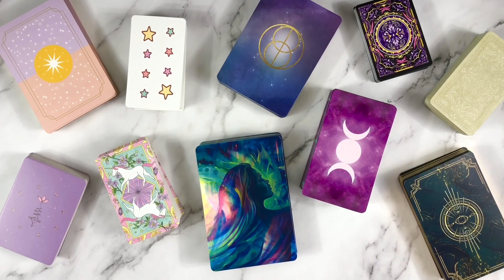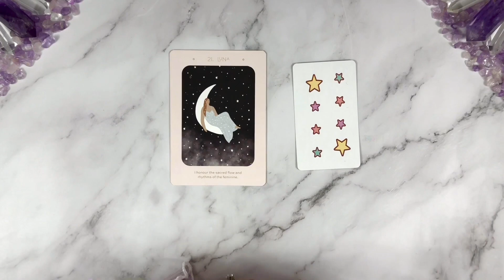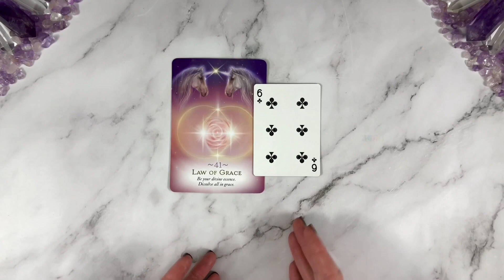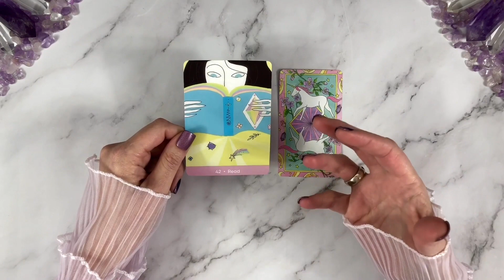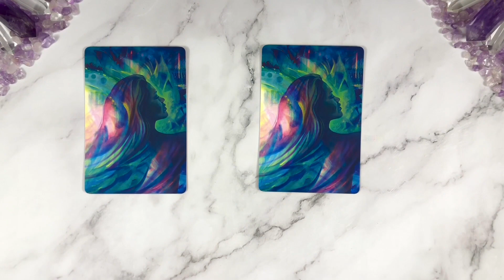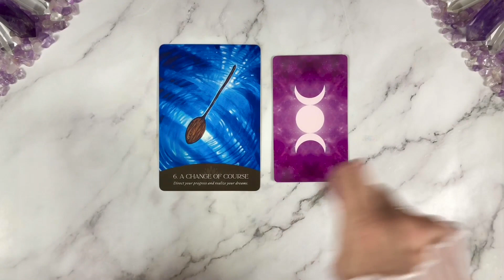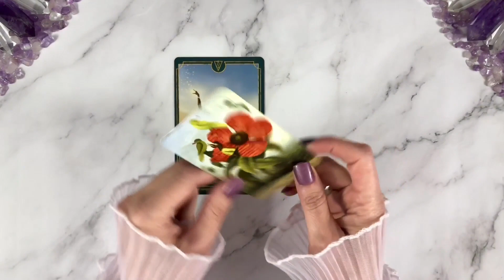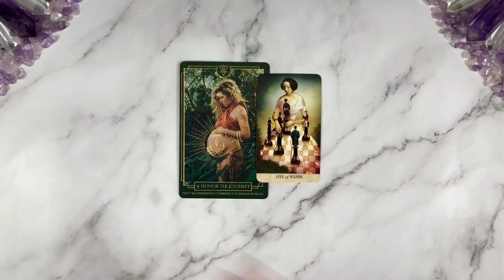✌🏻 DAILY DOUBLES FOR THE WEEK 🔮 Messages Meant For You 📩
🌟 Your Daily Guidance! This Reading is Timeless 💫 Pick your card combos Monday-Friday to receive insight and direction for a fantastic week ahead 🙏🏻 Enjoy!

👏🏻 Thanks for following your intuitive nudge to click and watch! I’m Jodie, Your Intuitive Mentor…Happily bridging you to Spirit for a decade now 🔁

If you’re interested 🤔 I’ve got more ways for you to receive tips, tools, guidance and insight to serve you below!

🔮👇🏻 EXPLORE MORE👇🏻🔮

⬇️ TIMESTAMPS ⬇️

MONDAY ✴️ 01:00 ✴️ INSIGHT TO TAKE WITH YOU - 101

1️⃣ Card Combo One: 03:00

2️⃣ Card Combo Two: 07:19

TUESDAY 🦄 12:10 🦄 UNICORN MESSAGE FOR THE DAY -102

1️⃣ Card Combo One: 14:25

2️⃣ Card Combo Two: 19:10

WEDNESDAY 💟 24:57 💟 YOUR SELF-CARE PRACTICE - 103

1️⃣ Card Combo One: 27:06

2️⃣ Card Combo Two: 31:00

THURSDAY 🙌🏻 34:12 🙌🏻 ALIGNED GUIDANCE TO REMEMBER - 104

1️⃣ Card Combo One: 36:26

2️⃣ Card Combo Two: 41:22

FRIDAY 💦 46:06 🌿 TODAY'S ELEMENTAL DIRECTION - 105

1️⃣ Card Combo One: 48:23

2️⃣ Card Combo Two: 55:39

This is a COMPLETELY OPTIONAL way to show your support if this reading, guidance or message was particularly helpful for you. Thank you so much! 💞🙏🏻

👉🏻 If this resonated with you, I would love a 👍🏻 LIKE, 💬 COMMENT, 🙌🏻  SHARE from you!